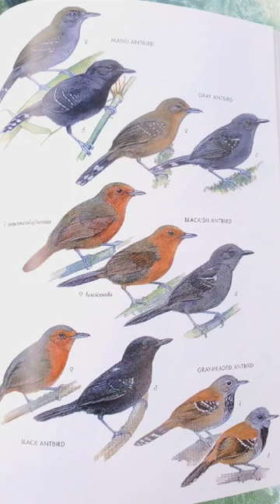Birds of Peru - Field Guide